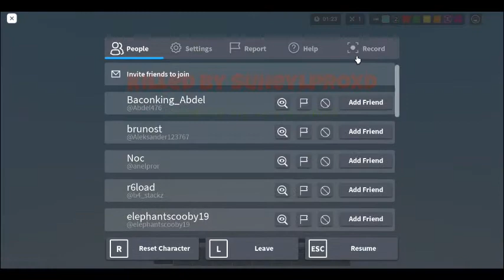What the heck Am invisible?